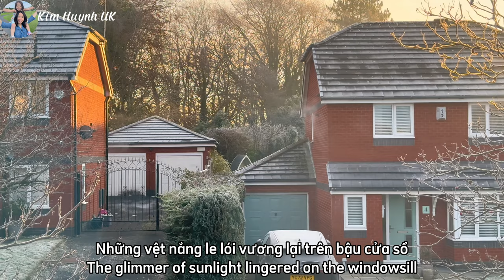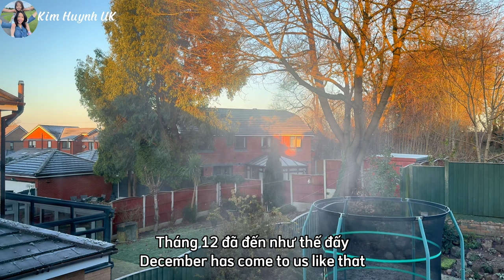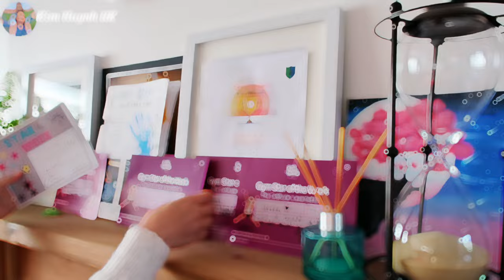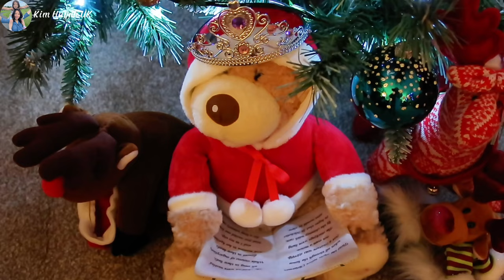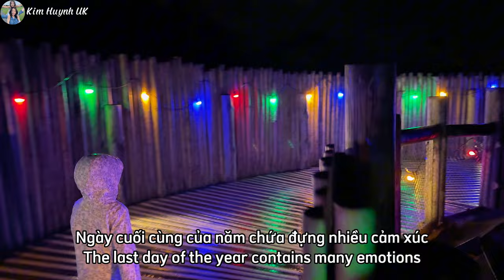Nhật Kí Tháng 12 Với Nhiều Cảm Xúc | Cuộc Sống Anh Quốc